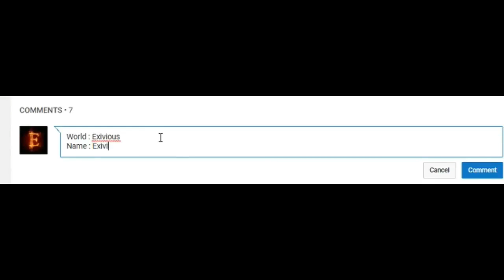Growtopia| Farming 1000 Chandeliers! Profit? Or no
Growtopia farming 1000 Chandeliers!

Hey guys in today's video i will be showing you how much profit does farming 1000 chandeliers give you. It is much more profitable if you farm it much more but i decided to sell after for the video :).
✔ Join the Exi Squad!
✔ Be a maverick and click that like button